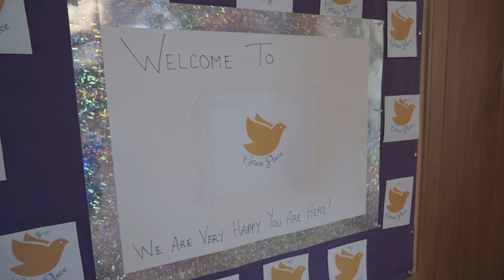God's Work. Our Hands. | 2022 Recap